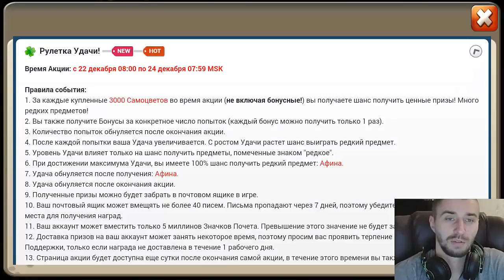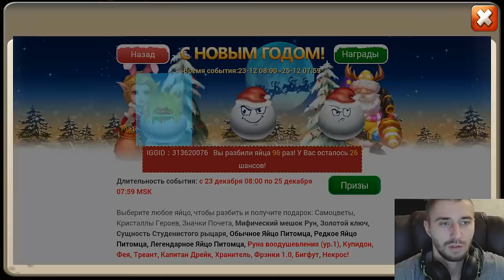С НОВЫМ ГОДОМ, НЕКРОС А ГДЕ ЖЕ БИГФУТ?!, Castle Clash, Битва замков, SKELETICA